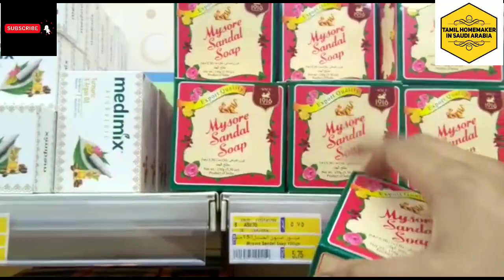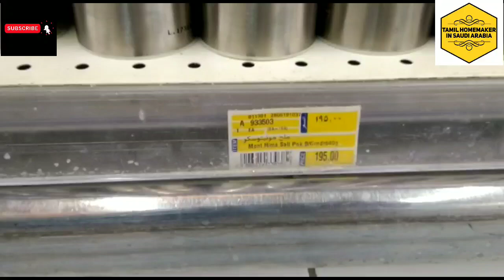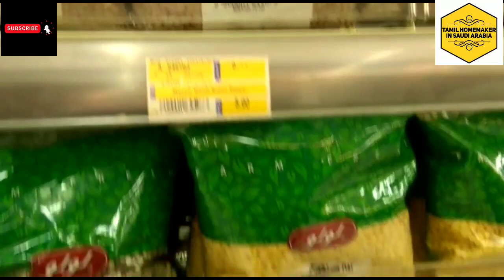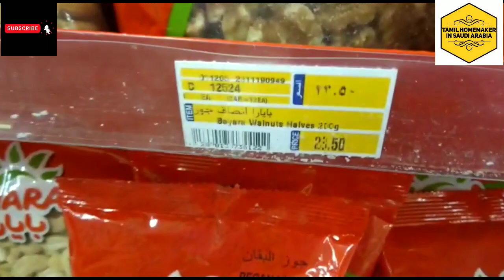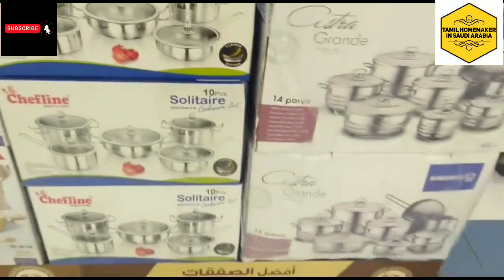SAUDI GROCERY SHOPPING | LULU HYPERMARKET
IN THIS VIDEO YOU WILL SAUDI GROCERY SHOPPING LULU HYPERMARKET SHOPPING VLOG

CHECK RIYADH GALLERY MALL SAUDI MALL SHOPPING VIDEO

Music